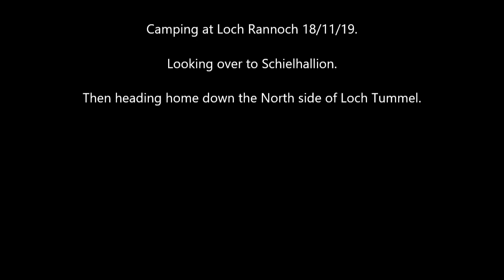Camping at Loch Rannoch then Loch Tummel 18/11/19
Camped at Loch Rannoch looking over Schielhallion then home via a frosty Loch Tummel.